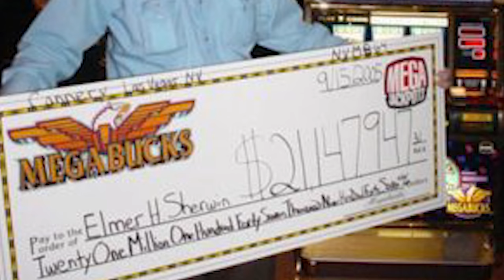Un golpe de suerte: 10 premios millonarios (parte 1)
A lo largo de la historia, jugadores de casino han probado su suerte y el resultado ha sido extraordinario, tanto que cambió sus vidas, inspiró canciones y motivó gestos nobles y altruistas. Te contamos más de estos premios millonarios entregados por casinos.